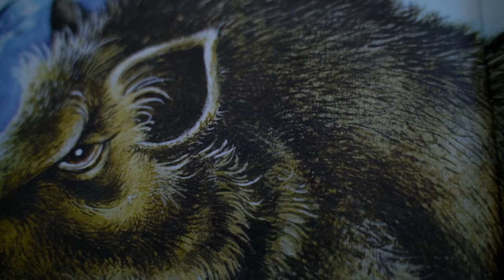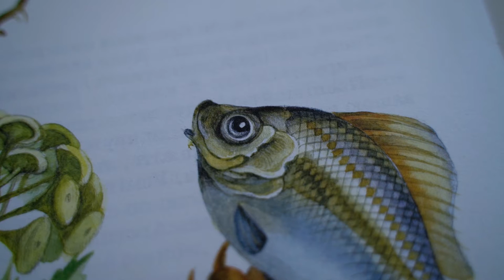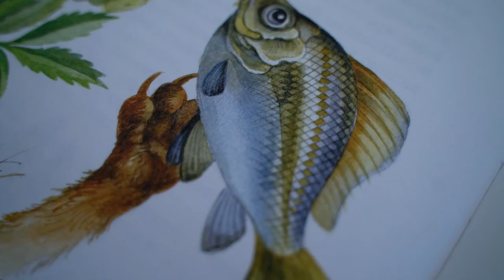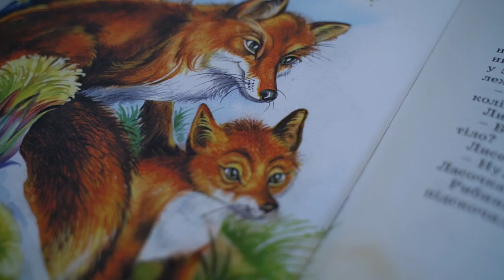Казка вихідного дня | Ласочка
Казку вихідного дня читає Ольга Бузулук, речниця Нацполіції Волині . Нагадаємо, що це проєкт 12 Каналу, який має на меті нагадати, наскільки важлива присутність друкованої книжки у житті дитини.

Програма виходить за підтримки гіпермаркету "Там Там Сімейні традиції".